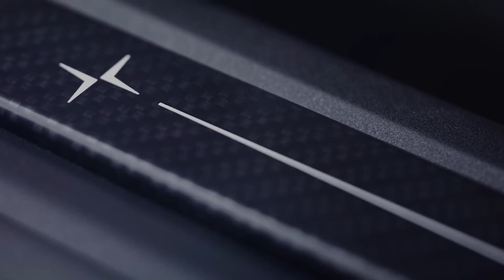Polestar 1 Reveal Highlights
Polestar, Volvo Car Group’s performance brand, has today revealed its future as a new standalone electric performance brand. Polestar confirmed plans for its first three models, a new purpose-built production facility in China and a customer-focussed route to market that will set a new industry benchmark for performance vehicles.

Polestar also unveiled the 600hp Polestar 1, the company’s first car, which is set to roll off the production line in mid-2019. Polestar’s technology and product offering benefits from synergies and economies of scale enabled by the Volvo Car Group, helping Polestar to accelerate design, development and production processes at fraction of the time it takes other new entrants.

Thomas Ingenlath, Chief Executive Officer of Polestar said; “Polestar 1 is the first car to carry the Polestar on the bonnet. A beautiful GT with amazing technology packed into it - a great start for our new Polestar brand. All future cars from Polestar will feature a fully electric drivetrain, delivering on our brand vision of being the new standalone electric performance brand".
Polestar 1 black exterior, side

The Polestar 1 will form a halo for the future Polestar brand. The Polestar 1 is a two-door, 2+2 seat Grand Tourer Coupé with an ‘Electric Performance Hybrid’ drivetrain. An electric car supported by an internal combustion engine, it has a range of 150kms on pure electric power alone - the longest full electric range of any hybrid car on the market. Its output of 600hp and 1000Nm of torque places the car firmly in the performance car segment.

The Polestar 1 is based upon Volvo’s Scalable Platform Architecture (SPA) but approximately 50% is new and bespoke, created by Polestar’s engineers. To reinforce its dynamic driving characteristics, Polestar 1 benefits from a host of new technologies, all aimed at making it a true driver’s car. Polestar 1 is the world’s first car to be fitted with the all-new class-leading Öhlins Continuously Controlled Electronic Suspension (CESi) advanced chassis technology. A carbon fibre body reduces bodyweight and improves torsional stiffness by 45%, as well as lowering the cars’ centre of gravity. Additionally, Polestar 1 uses a double electric rear axle which enables torque vectoring. This supports the driver with precise acceleration on each wheel to keep the maximum road grip and maintain speed while cornering.

The Polestar 1 will be built in the state-of-the-art, purpose-built Polestar Production Centre in Chengdu, China. Currently under construction, it is due for completion in mid-2018.

Polestar will also move away from today’s traditional ownership model. Cars will be ordered 100% online and offered on a two or three year subscription basis. The zero-deposit, all-inclusive subscription will also add features such as pick-up and delivery servicing and the ability to rent alternative vehicles within the Volvo and Polestar range, all incorporated into one monthly payment.

The flat rate subscription means that having a Polestar car becomes a hassle free experience for the customer. This is facilitated by Phone-As-Key technology. It allows the owner to share a virtual key with a third party, and also enables access to a host of other on-demand features. This concierge service ensures that the customer only needs to focus on the enjoyment of driving.

All future cars from Polestar will have a fully electric powertrain. Polestar 2 will start production later in 2019 and will be the first battery-electric vehicle (BEV) from the Volvo Car Group. It will be a mid-sized BEV, joining the competition around the Tesla Model 3, and with consequently higher volumes than Polestar 1. The initial phase of the Polestar product roll out will then be completed by the subsequent arrival of a larger SUV-style BEV, the Polestar 3, which will create a modern expression of electric performance and driving dynamics.

The ordering and configuration of Polestar cars will be conducted online via a Polestar app or online portal. However, Polestar also recognises that customers still want to physically engage with the brand so Polestar will open a network of Polestar Spaces around the world. This is where future Polestar customers can interact with products and the brand. Polestar Spaces will be standalone facilities and not within existing Volvo retailer showrooms.

The order books for the new Polestar 1 open on 17 October 2017, with Polestar able to take expressions of interest from prospective customers immediately.